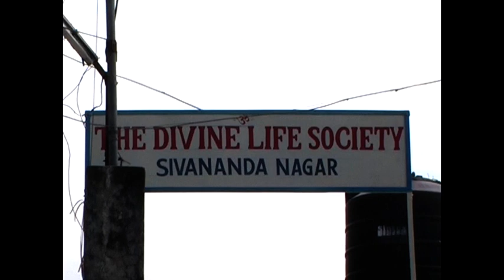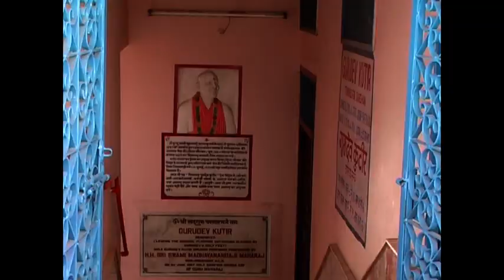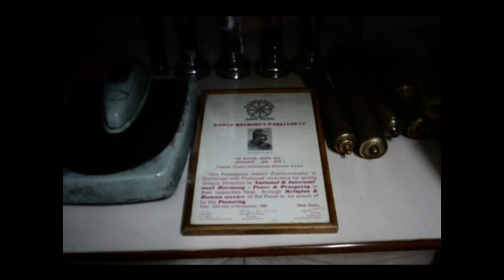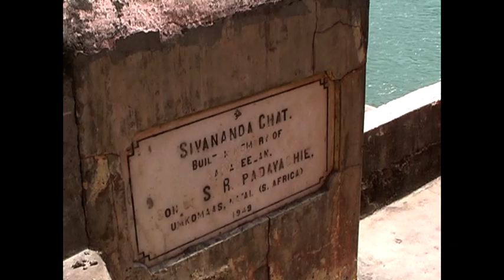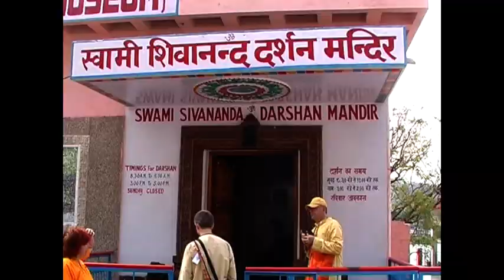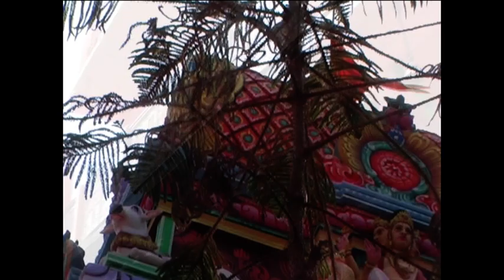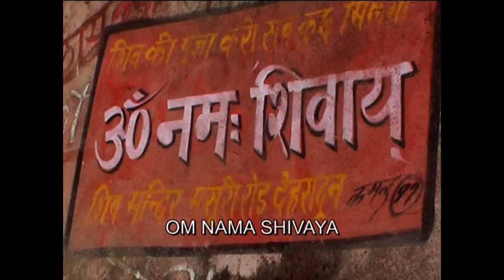India Shivananda Neelkant 6